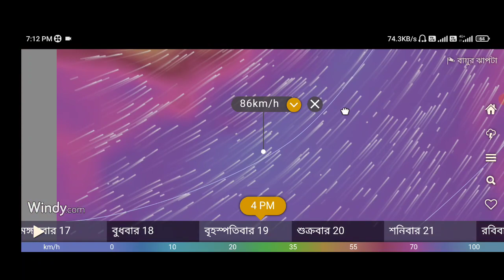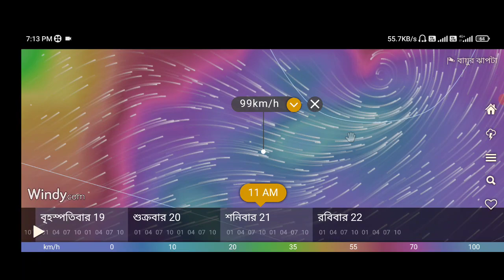আরো বিধ্বংসী হয়ে উঠল ঘূর্ণিঝড় সিত্রাং,আর কয়েক ঘন্টা বঙ্গে ভয়ঙ্কর বৃষ্টি | Cyclone Sitrang Report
আসছে নতুন ঘূর্ণিঝড় সিত্রাং বিধ্বংসী শক্তি নিয়ে বঙ্গে আছড়ে পড়ার সম্ভাবনা| Cyclone Sitrang report

অশনির পর এবার ঘূর্ণিঝড় করিম ফের বিপদের মুখে পড়তে পারে বাংলা | Cyclone Korim Weather report

অশনির দাপটে বিধ্বংসী বৃষ্টি দুই বাংলা ফের বঙ্গোপসাগরে জোড়া ঘূর্ণিঝড় | Cyclone Asani Weather report

আজ থেকে বিধ্বংসী খেলা ঘূর্ণিঝড় অশনির দুই বাংলার উপর বিধ্বংসী ঝড়-বৃষ্টি| Cyclone Asani weather

ঘূর্ণিঝড় অশনিতে ভয়ঙ্কর ঝড়-বৃষ্টি শক্তি বাড়িয়ে বাংলায় তান্ডব খেলা| Cyclone Asani Weather report

ফের নিম্নচাপ ঘূর্ণিঝড় পরিবর্তন অবশেষে ভয়ঙ্কর ঘূর্ণিঝড় অশনি আসছে | cyclone Asani Weather report

ঘূর্ণিঝড় অশনি নিয়ে ভয়ঙ্কর বার্তা অবশেষে নিম্নচাপ হতে পারে ঘূর্ণাবর্ত |Cyclone Asani Weather toady

আজ থেকে ঘূর্ণিঝড়ের ঘূর্ণাবর্ত সমুদ্রে আর কয়েক দিনের মধ্যে বঙ্গে অশনি| Cyclone Asani weather report

অতি বিধ্বংসী ঘূর্ণিঝড় পশ্চিমবঙ্গ-বাংলাদেশ ভয়ঙ্কর বিপদে | Cyclone Asani Weather report today

ধ্বংসের মুখে বাংলা গতী শক্তিতে বিধ্বংসী পরিবর্তন ঘূর্ণিঝড় অশনির| Cyclone Asani Weather report today

সরাসরি দুই বাংলায় ঘূর্ণিঝড় অশনি পশ্চিমবঙ্গ-বাংলাদেশ ভয়ঙ্কর তান্ডব | Cyclone Asani weather report

অবশেষে বাংলায় মুখ ঘূর্ণিঝড় অশনির ভয়ঙ্কর আঘাত আনবে দুই বাংলায়| Cyclone Asani Weather report today

সাগরে ঘূর্ণিঝড় অশনি বিধ্বংসী থেকে অতি বিধ্বংসী বেগ হচ্ছে | Cyclone Asani | weather report today

বিধ্বংসী গতি ও শক্তি বাড়ালো ঘূর্ণিঝড় ১৩০ কিমি গতি নিয়ে আসছে বঙ্গের দিকে | weather report today

সাগরে ভয়ঙ্কর ঘূর্ণিঝড় বঙ্গের দিকে এগিয়ে আসছে গুগোল শক্তি নিয়ে তান্ডব | weather report today

এবার বঙ্গের সাগরে ঘূর্ণিঝড় ? প্রবল শক্তি বাড়াচ্ছে নিম্নচাপ আসছে ঝড়-বৃষ্টি | weather report today

বঙ্গের সাগরের নতুন ঘূর্ণাবর্ত অবশেষে বঙ্গে আসছে প্রবল ঝড়-বৃষ্টি ঘূর্ণিঝড়? | weather report today

ফের আসছে নতুন নিম্নচাপ এবার বঙ্গের উপরে শক্তিশালী আঘাত ভাসাবে বঙ্গ ? | weather report today

আবার বঙ্গের উপরে আসছেন নতুন নিম্নচাপ তবে কি এবার ভাসাবে বাংলা মিলবে স্বস্তি | weather report today

কিছুক্ষণ পরেই আসছে কালবৈশাখী বাংলার এই ছেলেগুলোকে তুমুল ঝড় বৃষ্টি | weather report today

আজ বঙ্গে কালবৈশাখী বঙ্গে এই জেলাগুলিতে আজ তুমুল ঝর বৃষ্টি | weather report today

আজ বাড়ি থেকে অতি ভারী বৃষ্টি দুই বাংলায় বিকেলে আসছে কালবৈশাখী বঙ্গে | weather report today

বঙ্গে আসছে শক্তিশালী কালবৈশাখী 22 থেকে শুরু করবে তুমুল তান্ডব ভাসাবে ? | weather report today

বাংলা আসছে কালবৈশাখী দাপট আগামীকাল থেকে বঙ্গে ঝর-বৃষ্টি | weather report today

শক্তি বাড়িয়ে দিয়ে আসছে কালবৈশাখী 14 থেকে শুরু ভয়ঙ্কর ঝড় বৃষ্টির দাপট | weather report today

আসছে প্রবল ভয়ঙ্কর কালবৈশাখী 16 এর পর ঙ্গের প্রবল ঝড় বৃষ্টি ভয়ঙ্কর দাপট | weather report today

বাংলার ওপর নতুন ঘূর্ণাবর্ত প্রবল থেকে অতি প্রবল ঝড় বৃষ্টি দুই বঙ্গে | weather report today

অবশেষে তৈরি শক্তিশালী নিম্নচাপ পশ্চিমবঙ্গ ও বাংলাদেশ প্রবল বৃষ্টির সম্ভাবনা | weather report today

ফের ভয়ঙ্কর হয়ে উঠল নিম্নচাপ ভাসাবে দক্ষিণ উপকূল আজ তুমুল বৃষ্টি বঙ্গে? | weather report today

বিধ্বংসী হয়ে উঠল ঘূর্ণিঝড় 110 কিমি প্রতি ঘন্টায় আছড়ে পড়বে স্থলভাগের | weather report today

বঙ্গোপসাগরে শক্তিশালী ঘূর্ণিঝড় 101 কিমি গতি নিয়ে এগোচ্ছে সরাসরি স্থলভাগের | weather report today

বঙ্গোপসাগরের নতুন নিম্নচাপ আগামী কয়েকদিন উ:বঙ্গে উপরে প্রবল ঝড়-বৃষ্টি | weather report today

বঙ্গে আবহাওয়া প্রবল পরিবর্তন আজ ঝড় বৃষ্টির সম্ভাবনা দুই বাংলায় নিম্নচাপ ? | weather report today

বঙ্গে আবহাওয়ায় গভীর পরিবর্তন নতুন নিম্নচাপের মুখ দেখবে বাংলা? ঝড় ? | weather report today

নতুন ঘূর্ণাবর্ত বঙ্গে বিরাট পরিবর্তনের মুখে বাংলার আবহাওয়া ফের বৃষ্টি | weather report today

ফের বঙ্গে আসছে নতুন নিম্নচাপ 48 ঘণ্টার মধ্যে বঙ্গে ঝড়ো হওয়া শুরু হবে | weather report today

ঘূর্ণিঝড় অশনির দাপট আর কয়েক ঘন্টা পর বাংলায় চলবে ঝোড়ো হওয়া বৃষ্টি | weather report today

অবশেষে আসছে ঘূর্ণিঝড় আসোনি বঙ্গে প্রবল ঝড় বৃষ্টি হবার সম্ভাবনা আছে? | weather report today

ঘূর্ণিঝড় অশনিতে আরো ভয়ঙ্কর পরিবর্তন দুই বাংলায় কতটা ভয়ঙ্কর প্রভাব | weather report today

ক্রমশ শক্তি পরিবর্তন করছে ঘূর্ণিঝড় অশনি বাংলায় ঝড়-বৃষ্টি দেখাবে|বন্যা হবে? | weather report today

বঙ্গেই মুখ ঘূর্ণিঝড় অশনির ক্রমশ পরিবর্তন ও শক্তি বৃদ্ধি লন্ডভন্ড করবে বঙ্গ | weather report today

তৈরি হচ্ছে ঘূর্ণিঝড় অশনি? সরাসরি দুই বঙ্গের উপর প্রবল বেগে আসছে ঘূর্ণাবর্ত | weather report today

অবশেষে ঘূর্ণাবর্তে বিধ্বংসী পরিবর্তন ঘূর্ণিঝড় হয়ে বাংলাতেই আসবে ? | weather report today

বঙ্গোপসাগরের ভয়ঙ্কর ঘূর্ণিঝড় 145 কিমি বেগে আসছে বাংলার দিকে? বিপদ | weather report today

বঙ্গের সাগরে ফের ঘূর্ণিঝড়? তবে কি ভয়ঙ্কর শক্তি নিয়ে দুই বঙ্গে দিকে আসবে? | weather report today

শক্তি বাড়াচ্ছে নতুন নিম্নচাপ? ফের দুই বঙ্গে হতে চলেছে ভারী বৃষ্টি? | weather report today